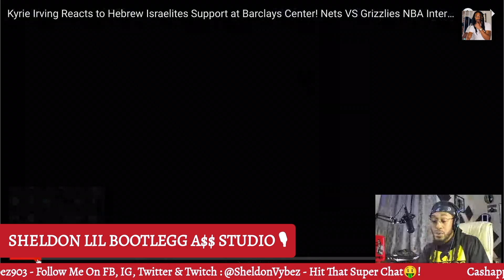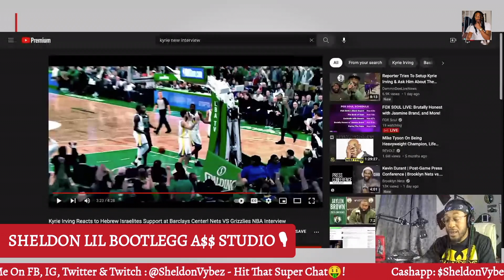Kyrie Reacts To The Black Hebrews Outside Of Barclay's Center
Connect With SheldonVybez On IG, SC, FB, & TWITTER : SheldonVybez